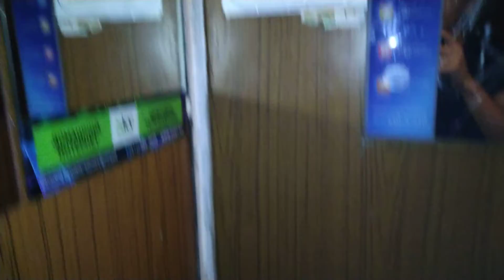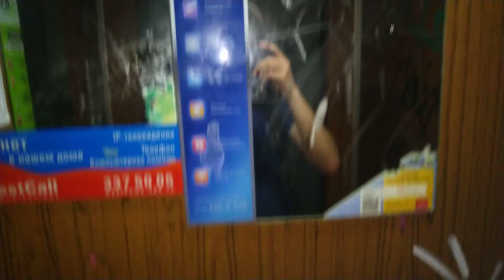Лифты МЛЗ 1986 г.в., V=1 м/с, г/п 320 кг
Город Санкт-Петербург, Проспект Просвещения, дом 32к1, подъезд 4.